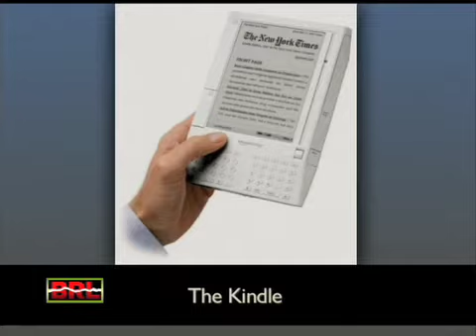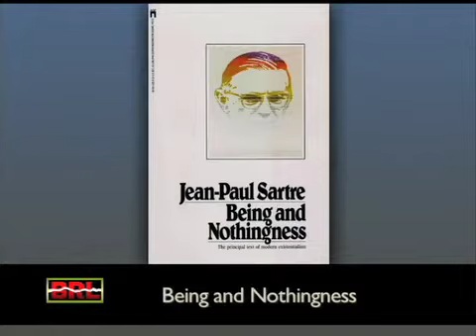F@#! The Kindle @ BreakRoomLive.com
What's up with the Kindle, asks Marc. He likes books, because they are important to him. He can underline sentences, write notes on the margins. He has an organic relationship with them. So, fuck the Kindle.

BreakRoomLive w/ Maron & Seder is LIVE weekdays, 3-4pm from Air America's Break Room.

Catch comedy sketches, interviews, political & cultural discussions, & interact with hosts and guests live: 3pm, M-F @ BreakRoomLive.com!